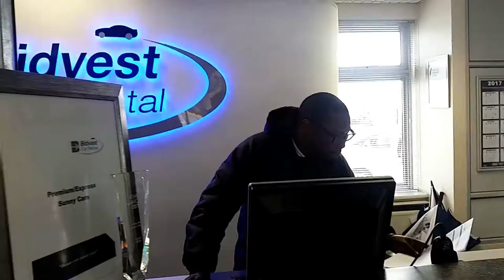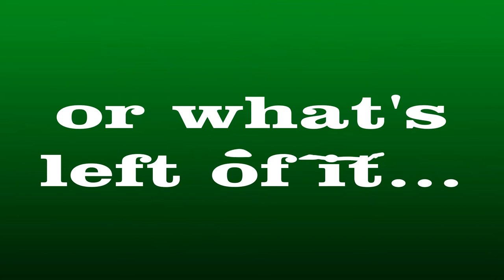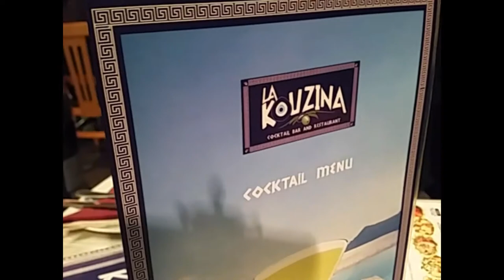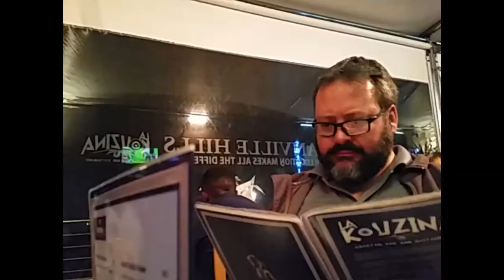Rugby Vlog #6 - Blown away in PE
My latest rugby vlog, this time on the Boks win in Port Elizabeth